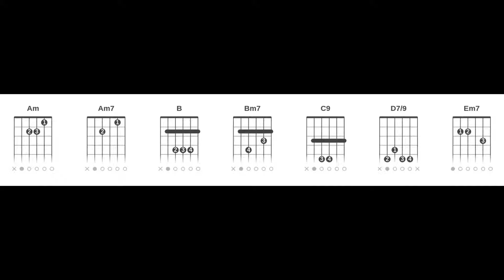Jorge Ben Jor - O Telefone Tocou Novamente (Cifra Rápida Completa Vídeo Curto Sem Embromação)